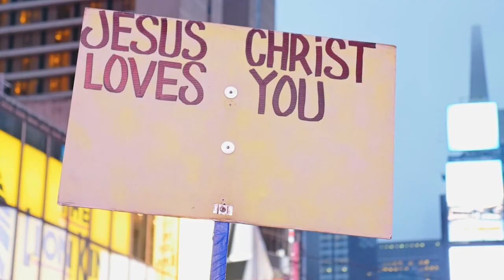Mensaje de Pascua 2021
AMDG